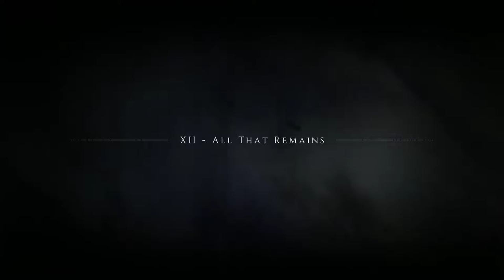A Plague Tale Innocence [Part 12] All That Remains | NCGW | No Copyright Gameplay & Walkthrough